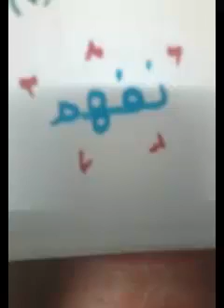المستقيمات المتوازية والأجزاء المتناسبة | الرياضيات | الصف الأول الثانوي | الترم الأول | مصر | نفهم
المستقيمات المتوازية والأجزاء المتناسبة | الرياضيات | للصف الأول الثانوي | الترم الأول | نفهم